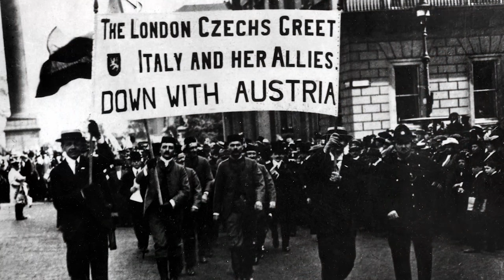Officer and Soldier Relationships - Treatment of Criminals I OUT OF THE TRENCHES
Sitting in the Chair of Temporary Insanity, Indy talks about officers tricking their own men, the relationships between them and how criminals were treated in the first world war.

The Team responsible for THE GREAT WAR is even bigger:

- CREDITS -
Presented by : Indiana Neidell
Written by: Indiana Neidell
Director: Toni Steller & Florian Wittig
Director of Photography: Toni Steller
Sound: Toni Steller
Sound Design: Marc Glücks
Editing: Julian Zahn
Motion Design: Philipp Appelt
Research by: Indiana Neidell
Fact checking: Markus Linke

Author: Indiana Neidell
Visual Concept: Astrid Deinhard-Olsson & David van Stephold
Executive Producer: Spartacus Olsson
Producer: Toni Steller & Florian Wittig
Social Media Manager: Florian Wittig